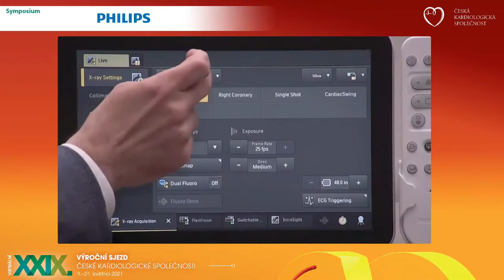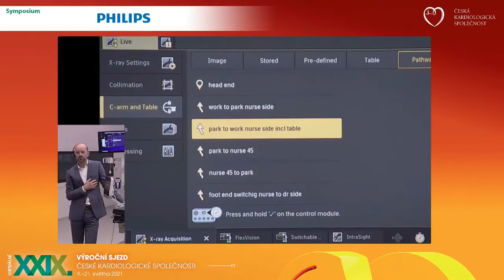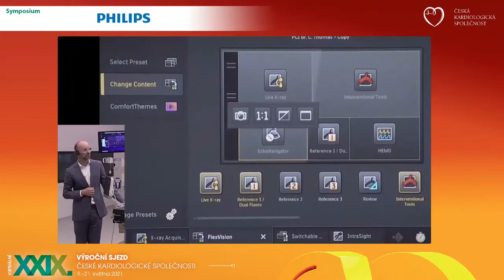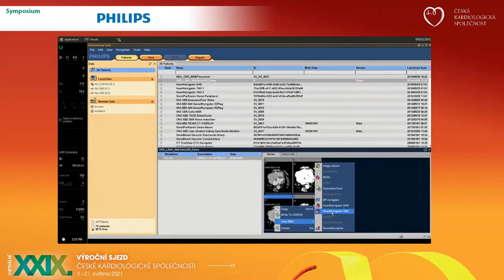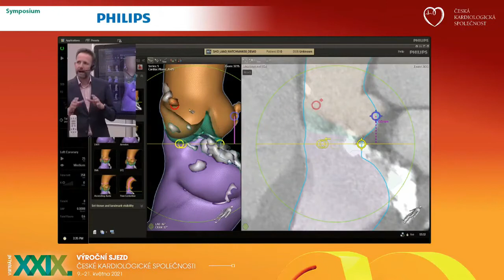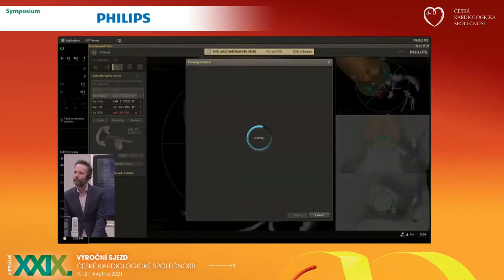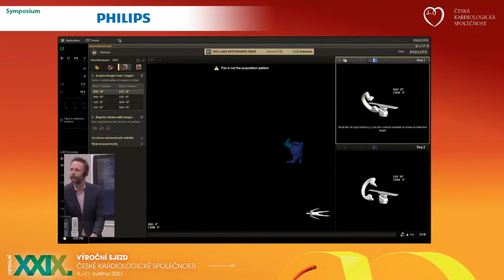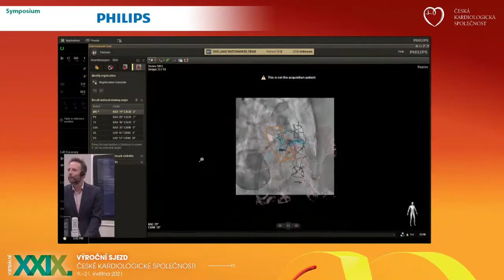Sjezd ČKS 2021: Nejnovější možnosti pro intervenční radiologii | Philips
Nejnovější možnosti pro intervenční radiologii a nástroje pro léčbu strukturálních srdečních onemocnění.